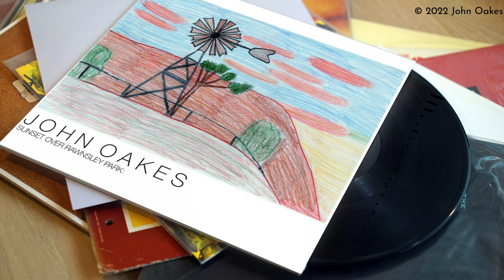John Oakes - Sunset Over Rawnsley Park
Performed & written by John Oakes,
Artwork by "Milly",